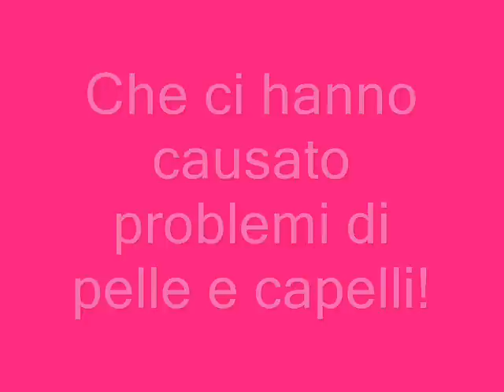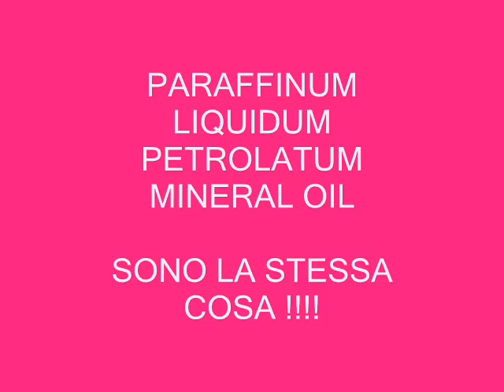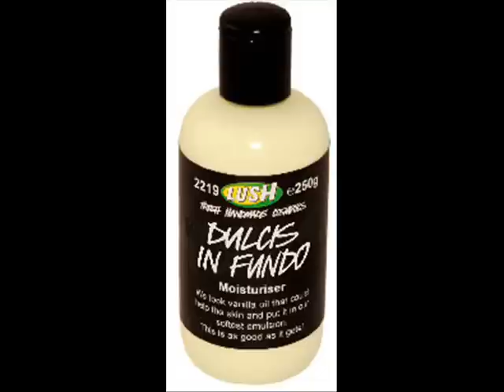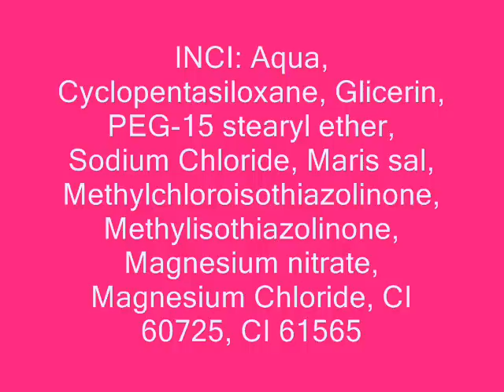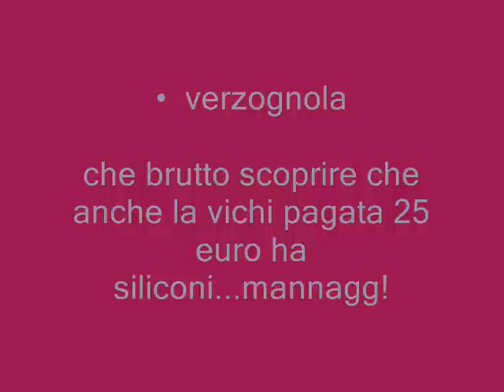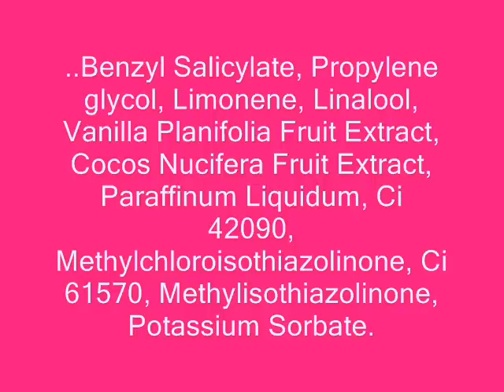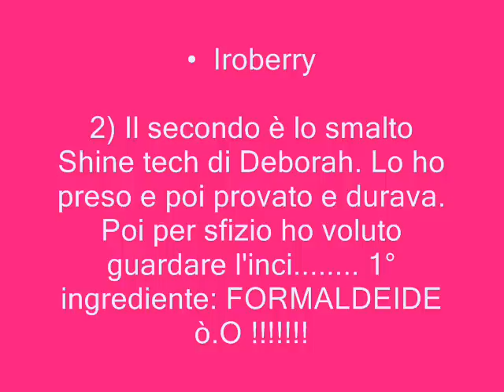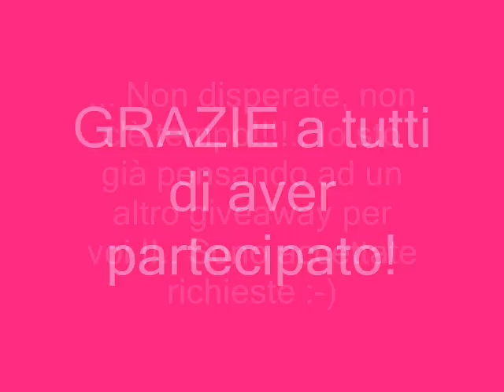Top ten COSMETICI PIU' ODIATI!!!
Ecco la classifica dei prodotti peggiori in commercio, i cosmetici FLOP quelli più odiati in assoluto, da non ricomprare!! Spero che vi sia utile ad evitare fregature..
Diffondete questo video...CONDIVIDETELO SU FACEBOOK!!! Grazie :-)

Questo video rappresenta la mia personale opinione. Non sono pertanto responsabile della diminuzione delle vendite dei prodotti mostrati. Quella che vi mostro è la mia classifica personale dei miei prodotti più odiati, esprimo quindi la mia opinione in quanto consumatrice che ha provato dei prodotti che l'hanno delusa.

Grazie per aver partecipato e.. a prestissimo con un nuovo giveaway *_*

Vi lascio qui alcuni video utili ;-) Come sempre se ne cercate altri in particolare basta andare nel mio canale youtube e usare il box della ricerca, cliccando sulla piccola clessidra in alto !!!

GUARDA I VIDEO SUI PRODOTTI ECONOMICI CON BUON INCI !!!